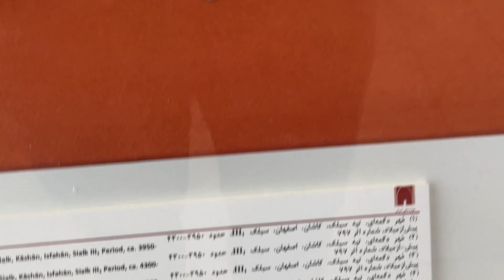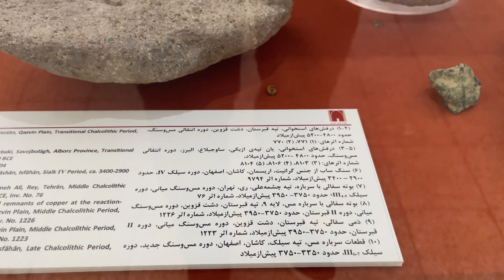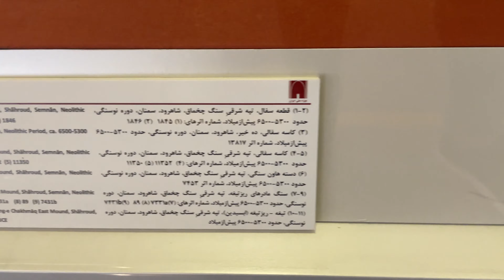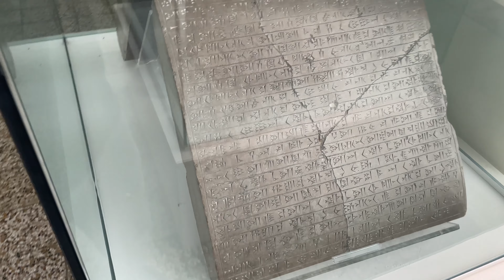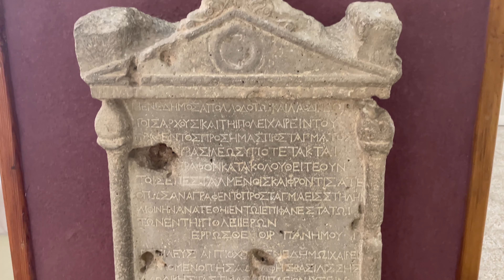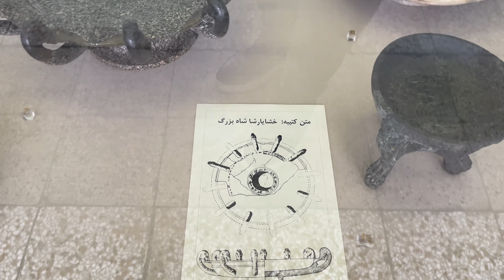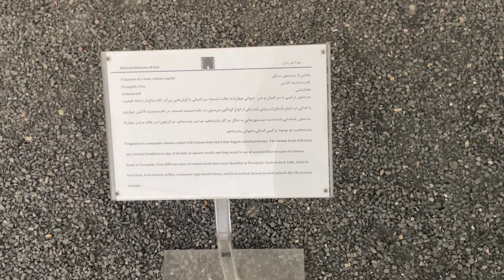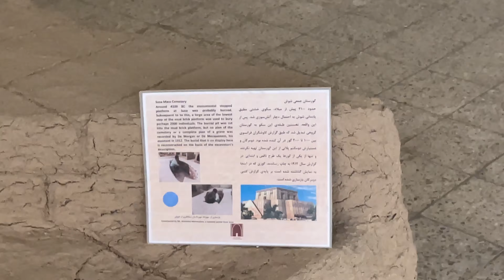National Museum of Iran (4K UHD 60fps) | موزه ملی ایران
National Museum of Iran | موزه ملی ایران
Second Episode | قسمت دوم

موزهٔ ملی ایران مجموعه‌ای از گنجینهٔ آثار تاریخی و پیش از تاریخی ایران در شهر تهران قرار دارد. این موزه شامل دو ساختمان مجزا به نام‌های موزهٔ ایران باستان مربوط به آثار دوران پارینه سنگی قدیم تا دوره پیش از اسلام با تاریخ گشایش ۱۳۱۶ و موزهٔ دوران اسلامی مربوط به آثار باستان‌شناسی و هنر دوران اسلامی ایران با تاریخ گشایش ۱۳۷۵ است.موزهٔ ملی ایران مهم‌ترین موزهٔ کشور در خصوص نگهداری، نمایش و پژوهش مجموعه‌های باستان‌ شناختی ایران است. گستردگی و تنوع مجموعهٔ اشیا موجود در موزه به گستردگی جغرافیایی کشور و دوران‌های متعدد پیش از تاریخی، تاریخی و اسلامی است که انسان در این سرزمین زیسته و آثاری از خود به جای نهاده‌است. در حال حاضر، موزه ملی به نمایش آثاری پرداخته که بیان‌گر غنای فرهنگ و تمدن، هنر، رشد اقتصادی و دست‌آوردهای فناوری ایرانیان است.